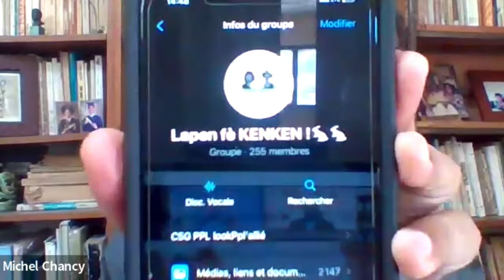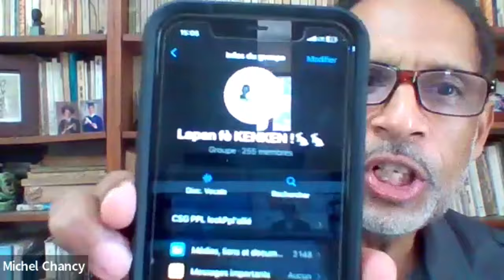Gade video sa ap ede nou konpran kote solusyon ap kek pwoblèm peyi Ayiti ye? Pataje vido e renmen l.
Si ou vle konpran kote solusyon a kek pwoblen an Ayiti, gade videos nan komansman juska ke fini. Fe komantè pa ou anba paj Tele Provinciale, Voye bay anpil moun pou ede ka wè klè to.